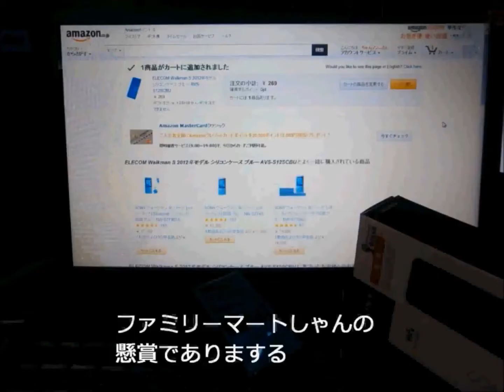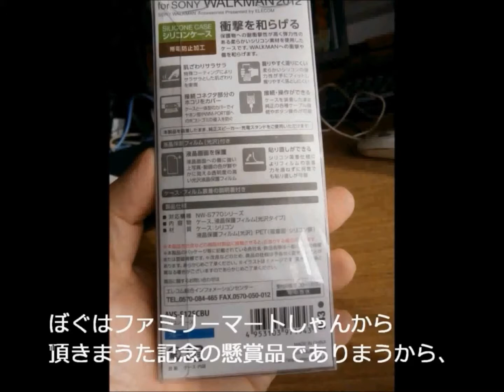【amazon】SONY Walkman s用 ELECOMシリコンケース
ameblo

Amazonレビュー